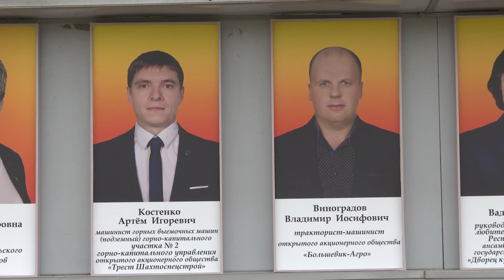СТК. Доска почёта. Механизатор агрофирмы «Большевик-Агро» Владимир Виноградов